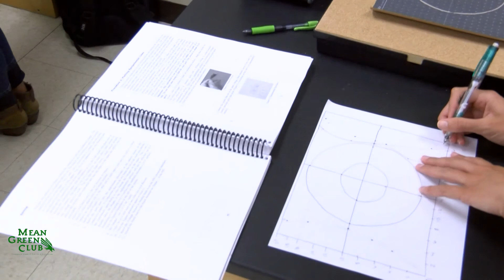Help the Mean Green Club an North Texas Athletics, Prepare Leaders and Build Champions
For more information on how you can support the Mean Green Club